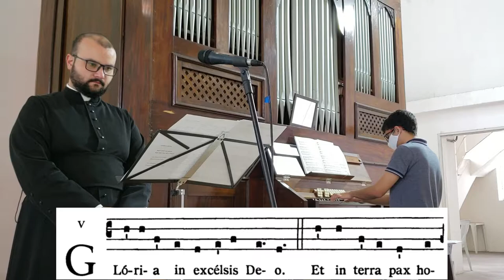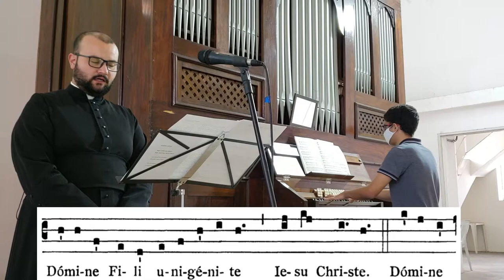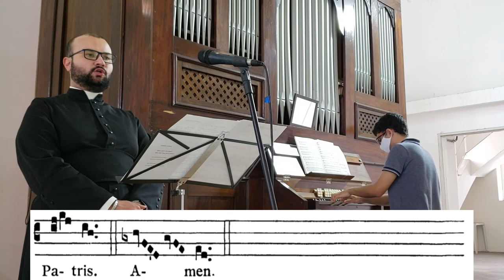Gloria VIII (De Angelis) - Órgão de Tubos - Pipe organ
Glória da Missa na solenidade de Sant'Ana, padroeira da catedral, diocese e município de Mogi das Cruzes.

Arr.: Liber Cantualis Comitante Organo - Abadia de Solesmes

Vídeo com legenda de partitura.
This video contains sheet music.

Glória in excélsis Deo
Et in terra pax homínibus bonae voluntátis
Laudámus te
Benedícimus te
Adorámus te
Glorificámus te
Grátias ágimus tibi propter magnam glóriam tuam
Dómine Deus, Rex cæléstis
Deus Pater omnípotens
Dómine Fili Unigénite, Iesu Christe
Dómine Deus, Agnus Dei, Fílius Patris
Qui tollis peccáta mundi, miserére nobis
Qui tollis peccáta mundi, súscipe deprecatiónem nostram
Qui sedes ad déxteram Patris, miserére nobis
Quóniam tu solus Sanctus, tu solus Dóminus, tu solus Altíssimus
Iesu Christe, cum Sancto Spíritu: in glória Dei Patris
Amen

e paz na terra aos homens de boa vontade.

por vossa imensa glória.
Senhor Jesus Cristo, Filho Unigénito,
Senhor Deus, Cordeiro de Deus, Filho de Deus Pai:
Vós que tirais o pecado do mundo, tende piedade de nós;
Vós que tirais o pecado do mundo, acolhei a nossa súplica;
Vós que estais à direita do Pai, tende piedade de nós.
Só Vós sois o Santo;
só Vós, o Senhor;
só Vós, o Altíssimo, Jesus Cristo;
com o Espírito Santo, na glória de Deus Pai.
Amém.

Glory to God in the highest, and on earth peace to people of good will. We praise you, we bless you, we adore you, we glorify you, we give you thanks for your great glory, Lord God, heavenly King, O God almighty Father.
Lord Jesus Christ, Only Begotten Son, Lord God, Lamb of God, Son of the Father, you take away the sins of the world, have mercy on us; you take away the sins of the world, receive our prayer; you are seated at the right hand of the Father, have mercy on us.
For You alone are the Holy One, you alone are the Lord, you alone are the Most High, Jesus Christ, with the Holy Spirit, in the glory of God the Father. Amen.